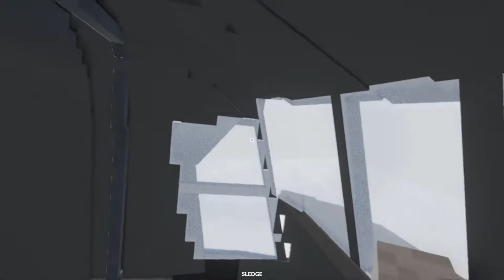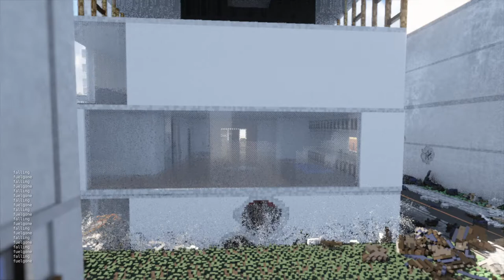Helicopter Crashes into Building!!! - Teardown -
Play The Game For Yourself!